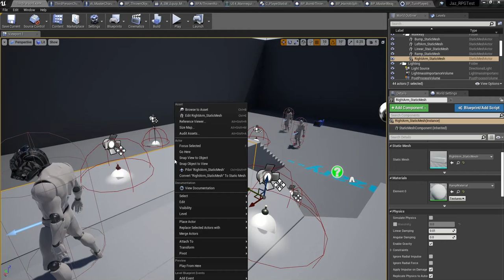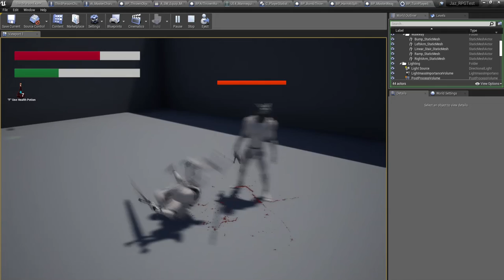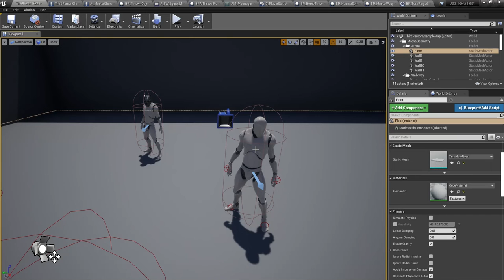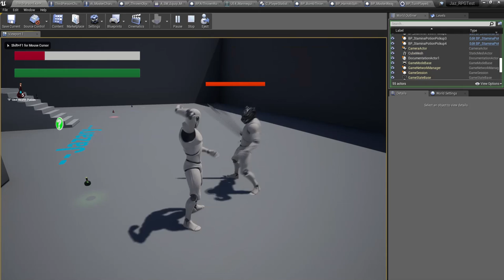RPG Test Project clip